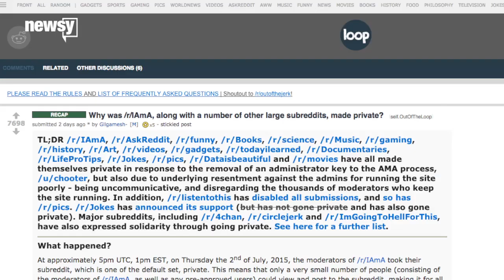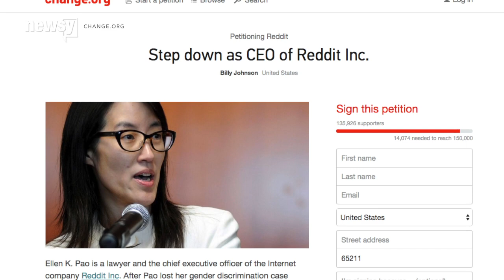Reddit Revolt Ends, But What Will It Change? - Newsy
Reddit's protest has ended, but the relationship between the company and the site's community still seems pretty frosty.